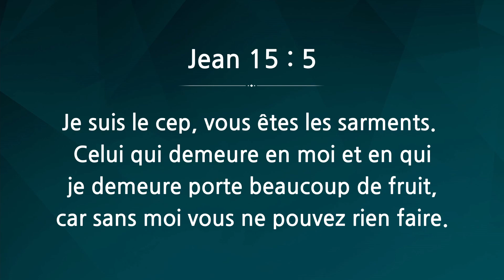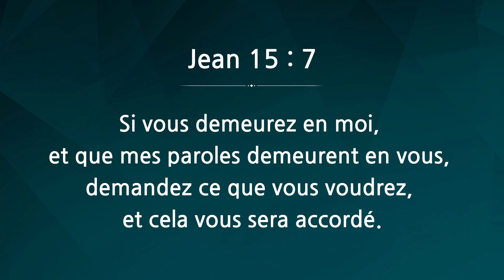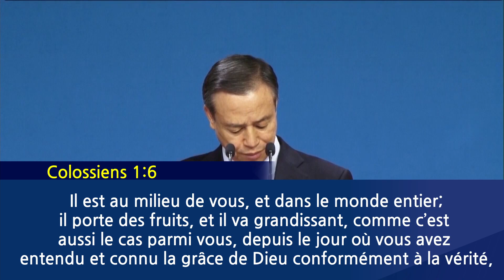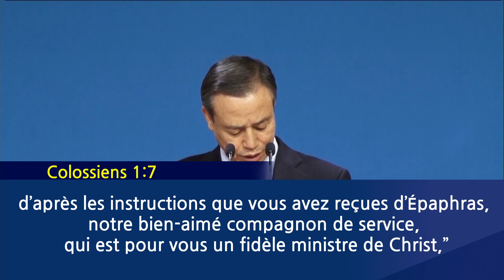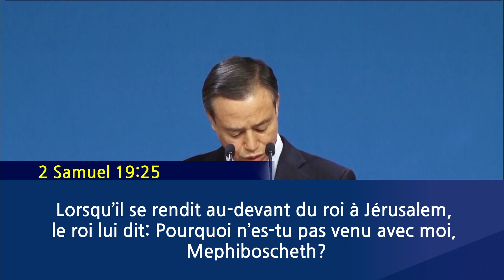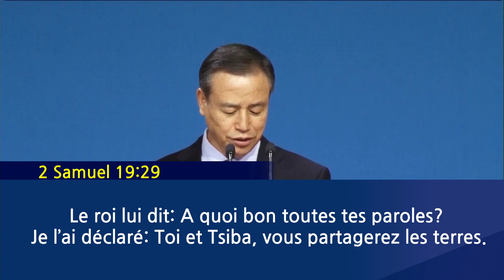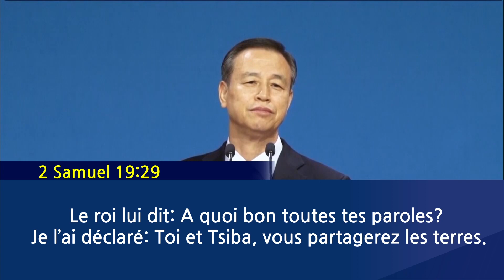#11 Si mes paroles demeurent en vous /Rév. Hee Jin PARK /CAMP D'ÉTÉ 2021